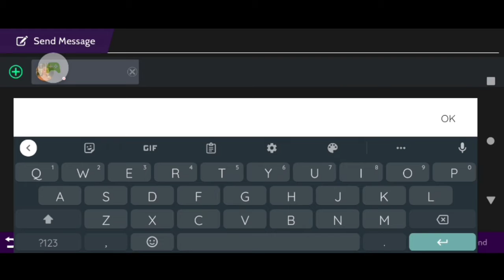I need 3 Girls on This video Make Sure Y'all come Through Ladies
Make Sure Y'all Watch all of my videos to the start to the end of them and make sure y'all Subscribe and Like Share and Comment if Y'all New welcome to the Boss Family Everyone come through show me some love and Support Everyone